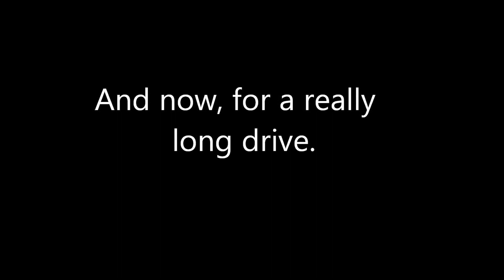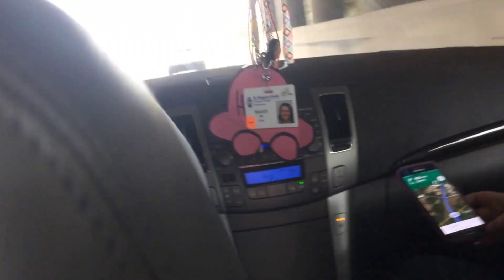Six Flags FrightFest 10/15